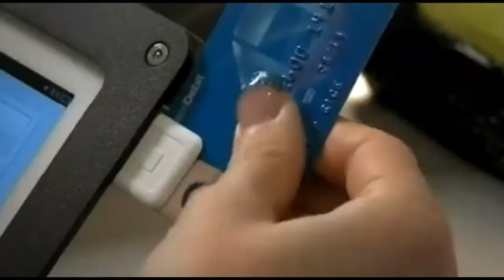CNN Update - Trump Faces New Foreign Policy Test - Shit Newz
In the past few days, it seems like Donald Trump has accelerated his violation of political norms. His speech to the Boy Scouts was about as unpresidential as one could get. The Russia scandal hampering his White House is clearly driving him crazy. He has spent the past few days publicly abusing his attorney general in myriad ways. He continues to not know anything about the world and not staff his administration properly. It seems like the perfect time for the secretary of energy to get punked and the secretary of state to take a vacation.

Last month, Secretary of Defense Jim Mattis asked the world to "bear with us," promising that, "once we've exhausted all possible alternatives, the Americans will do the right thing." It would seem that the Trump administration is still very busy exhausting the alternatives.

In light of the insanity of this week, GOP operative Rick Wilson asks the question that international relations experts like me have been asking since January:

Watch Full for shit.

Media partners:-
1. Beeflynews:-  goo.gl/nYz7cf
2. Dronetek politics:-  goo.gl/rxHg6S
3. Jkupdates:-  goo.gl/92kjmn
4. Trump Election:-  goo.gl/cC6yyp

goo.gl/ijaxBT

Last Video:-
Donald Trump is an anti-inflammatory:-
goo.gl/czgLqd